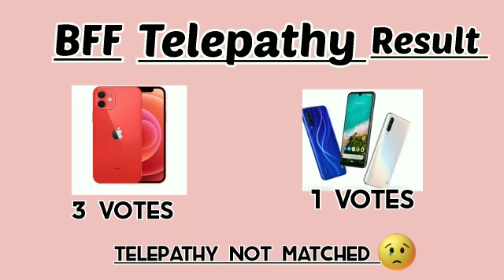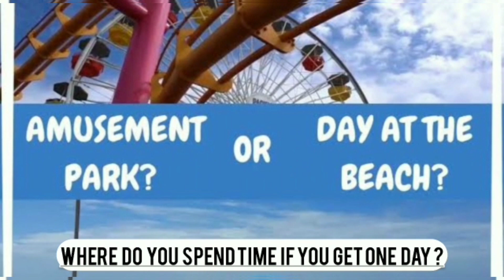friendship/bff telepathy challenge/TEAM FANTASTIC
Hey guys🙋‍♀️, here team fantastic is back with BFF  Telepathy challenge 🤩🤩, we hope you guys will like it😍; so plz do like👍and share➡️  and also plz do keep supporting us🙏🙏

Director : Priyashree.L.K
Editor : Rakshitha &Bhoomika